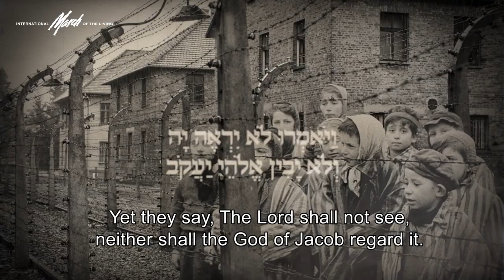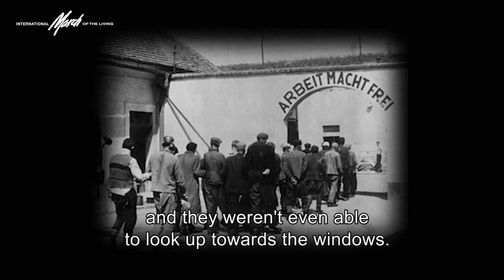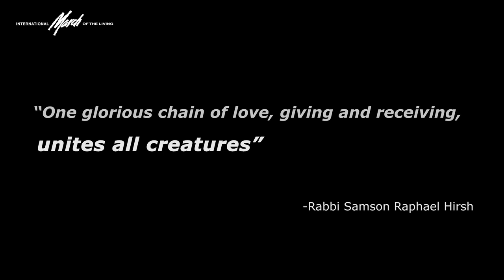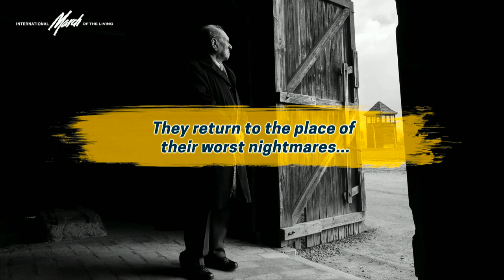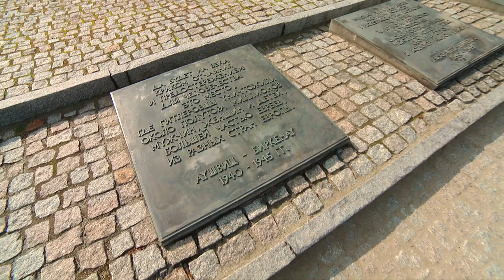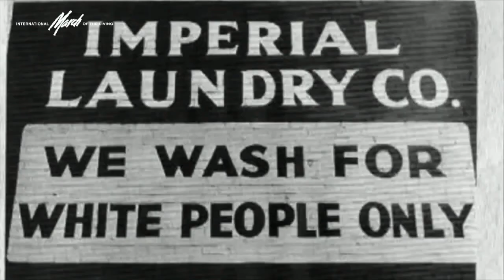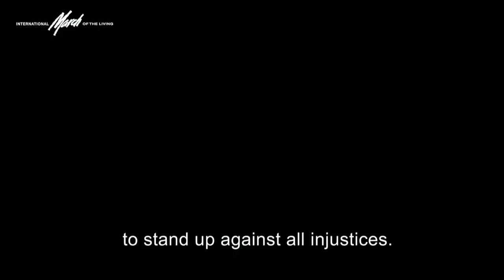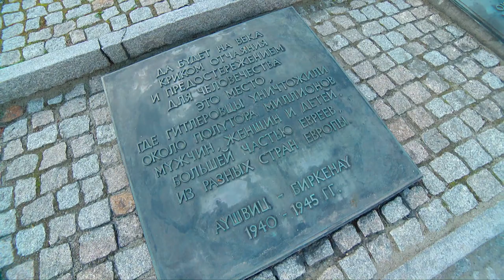2022 March of the Living (FULL)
2022 International March of the Living was held on April 28, 2022 at Auschwitz-Birkenau.

FULL PROGRAM

Narrator: Greg Masel

The Reading of the Names

Video: Why We March

Lighting of the Yizkor Torch led by Holocaust survivors from the UK

Moment of Silence for Victims of War in Ukraine

Song: Vhi Sheamda – Harel Skaat & Yonatan Razel

Welcome: Phyllis Greenberg Heideman, President, International March of the Living

Remarks: President Andrzej Duda, President of Poland

Video Message: President Isaac Herzog, President of the State of Israel

Remarks: Rabbi Moshe Chaim Lau

Song: Es Brent, IDF Chief Cantor, Lt. Col. Shai Abramson

Remarks: Mayor of Jerusalem - Mr. Moshe Lion

Remarks: Avraham Duvdevani, Chairman KKL-Jewish National Fund

Song: Haneder (The Vow), Harel Skaat

Video: United We Stand

Lighting of Torches

Prayer: El Malei Rachamim, Shai Abramson

Mourner’s Kaddish

Edward Mosberg, Holocaust Survivor

Hatikvah